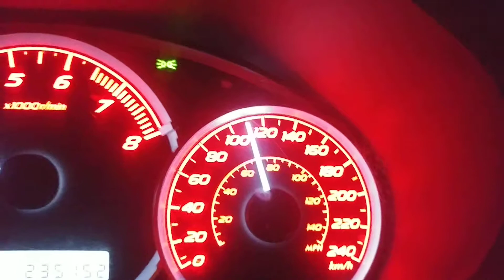Wrx 2010 2.5T STI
8.ol au 100klm moyenne a 110klm